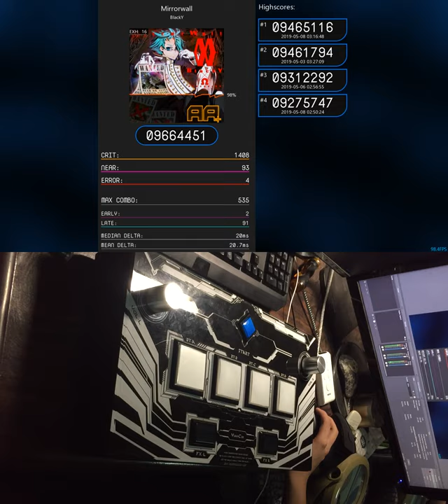[USC] Mirrorwall - BlackY [EXH 16]